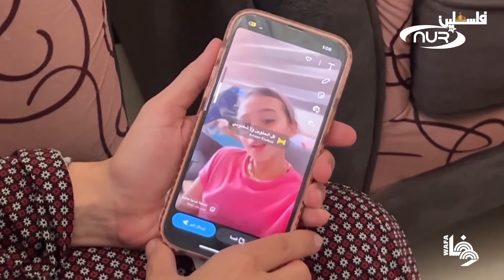Отец узнал свою убитую дочь по розовым роликам!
Кадры с этими розовыми роликами быстро разлетелись в интернете.